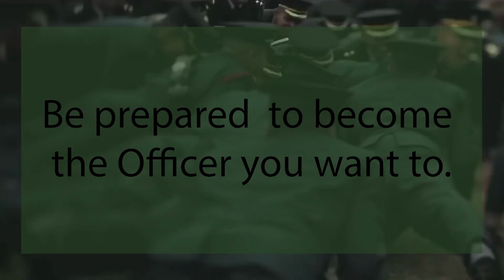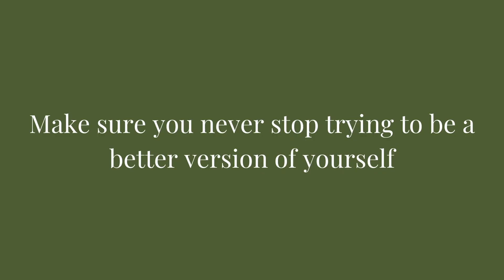Interview with SSB Recommended for the NDA -144 Course | Garvit Sharma | FAO Academy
Now that you know Garvit's Experience experience , you should start preparing yourself looking and focus on making yourself capable.

Connect with him further by giving our free SSB assessment test

Prepare for SSB with Col Rajvir Sharma in a personalised one on one class.
to know more about Colonel Rajvir Sharma